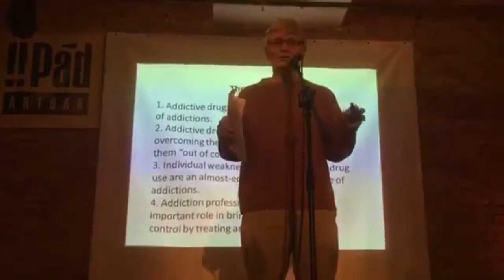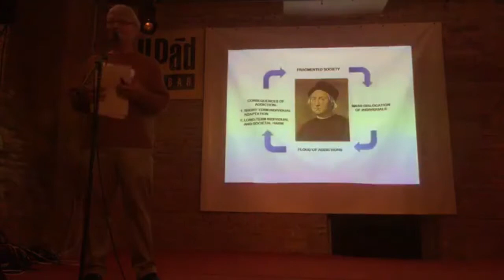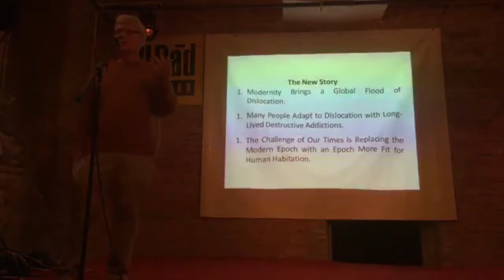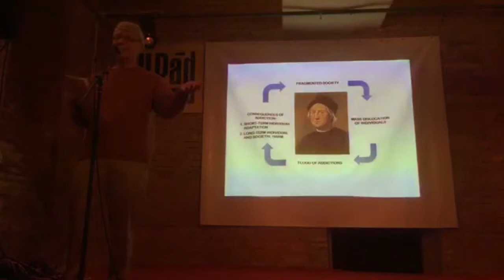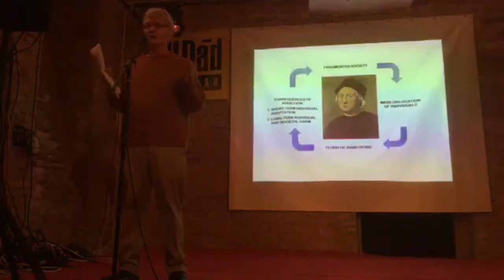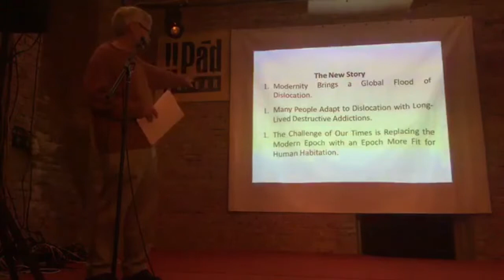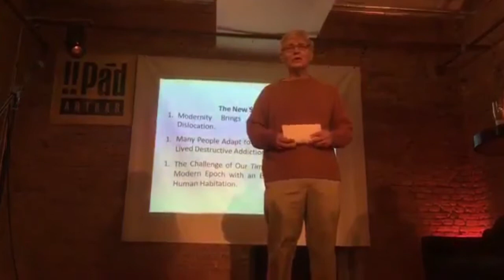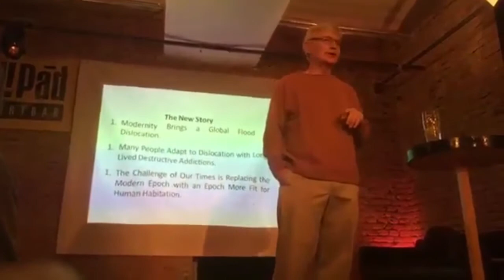"Understanding Addiction Globally" - prof. Bruce Alexander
W czeskim Brnie przemawia profesor Bruce Alexander, autor słynnego eksperymentu „Rat Park”, w którym udowodnił, że szczury wcale nie są zainteresowane narkotykami jeżeli mają atrakcyjne życie społeczne.

Podoba Ci się nasza działalność? Wesprzyj nas wolontariatem, lub darowizną!